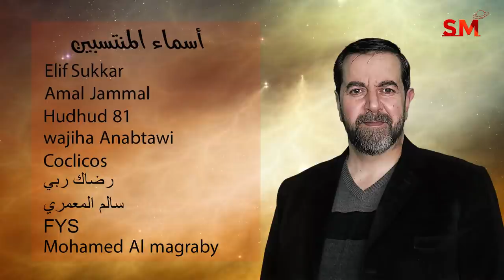توقعات الأبراج اليوم السبت 22 كانون الثاني يناير 2022 سعيد مناع